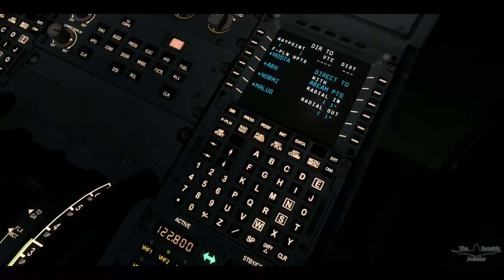[P3D V4 60FPS] Airbus Cinematic 3 | FULL HD | GTX 1080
✈ Keep in mind that this video focuses more on visuals, in case you notice any switch that is in the wrong position or any light that is not turned on. This can be because of ChasePlane.

► My Flight Simulator

▬ Prepar3D V4.5

► [Planes]

▬ Flight Sim Labs Airbus A320 X
▬ Flight Sim Labs Airbus A319 X
▬ Aerosoft Airbus A318 & A319 Professional
▬ Aerosoft Airbus A320 & A321 Professional
▬ Aerosoft CRJ 700/900X
▬ Blackbox A330 Prologue
▬ Blackbox A340 Prologue
▬ Carenado EMB505 Phenom 300
▬ PMDG Boeing 737 NGX
▬ QualityWings Ultimate 787 Dreamliner Collection for Prepar3D V4

► [Scenery]

▬ FSDG Bremen Prepar3D V4
▬ Aerosoft Balearic Island Professional - Mallorca
▬ Aerosoft Balearic Island Professional - Ibiza
▬ Aerosoft Balearic Island Professional - Menorca
▬ Aerosoft Barcelona Professional
▬ Aerosoft Frankfurt V2 Professional
▬ Aerosoft Zurich V2 Professional
▬ Aerosoft Mega Airport Oslo V2
▬ Aerosoft Mega Airport Madrid Barajas
▬ Aerosoft Madeira X Evolution
▬ Aerosoft Madrid Professional Prepar3D V4
▬ Aerosoft Málaga Professional Prepar3D V4
▬ Flytampa Dubai Rebooted
▬ Flytampa Vienna Prepar3D V4
▬ ORBX Innsbruck LOWI
▬ ORBX Bilbao LEBB
▬ ORBX Stockholm Arlanda ESSA
▬ Black Marble Night Environment NG for Prepar3D V4
▬ JustSim EDDH Hamburg
▬ Taxi2Gate Paris Charles de Gaulle LFPG
▬ Taxi2Gate Munich EDDM
▬ Aerosoft Genoa X
▬ Aerosoft Valencia X
▬ Aerosoft Bergen X
▬ Digital Design Tivat LYTV Prepar3D V4
▬ Digital Design Tenerife South Prepar3D V4
▬ Flightbeam EDDN Nürnberg Prepar3D V4
▬ LEPAPLANESPOTTER Cabrera X

► [Weather]

▬ Hifi Technologies Active Sky Prepar3D V4 (ASP4)
▬ Hifi Technologies Active Sky Cloud Art (ASCA)
▬ Rex Soft Clouds
▬ Rex Texture Direct Enchanced Edition

► [Others]

▬ FSFX Packages ChasePlane
▬ IVAO IVAP & IVAC
▬ Landing Rate Monitor
▬ TomatoShade + RD preset + Reflection Profiles

► PC SPECS

▬ Intel i7 8700K @ 3.7 GhZ up to 4.7 Ghz
▬ Gigabyte Z370 AORUS ULTRA GAMING 2.0 OP
▬ Samsung SSD 970 EVO NVMe M.2 250 GB
▬ Kingston A400 SSD 240GB
▬ Corsdair MX500 SSD 250GB
▬ Intel Optane M.2 32GB
▬ MSI GTX 1080 Gaming X 8GB GDDR5X

► IF YOU ARE USING ADBLOCK, PLEASE DEACTIVATE IT, because this way you help us youtubers to improve, thank you!

► Making a video like the one you are watching, costs a lot of time and hard work, buy the equippment, going to the airport, record the planes, import and edit the videos (that's the longest part), export the final product and upload it.